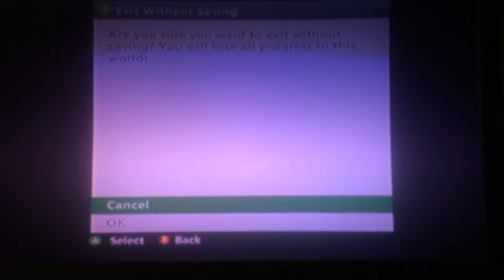Minecraft the city